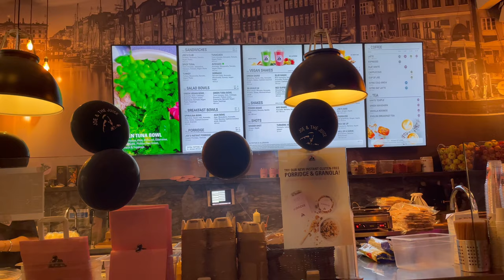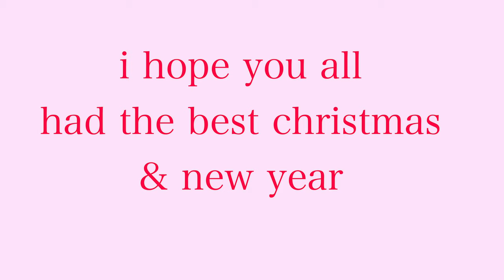LONDON VLOG 5: working at the new Glossier store, christmas shopping + getting my nails done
Hey guys, I'm back. So sorry for the lack of videos in December, it was a hectic and crazy month. I started working at the new Glossier store in Covent Garden so have been really busy. In this video expect hauls, aesthetic clips of London and much much more. I hope your all well and had a good christmas and new year. I can't wait for the videos to come and thank you so much for all the ongoing support.

louisa xxx